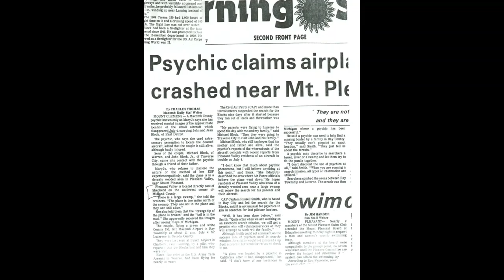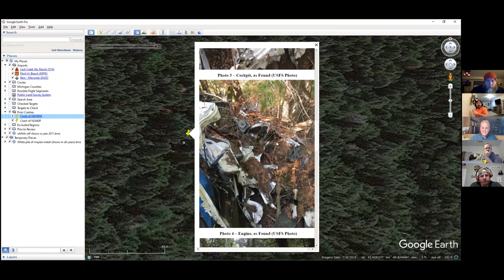MISSING PLANE! Interview w/ Michigan Maritime Archaeologist. John & Jean Block. Search & Recovery